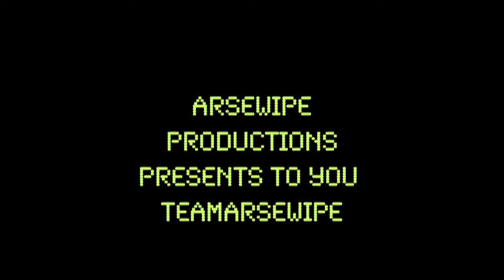teamarsewipe Training Day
Just a bunch of ArseWipes doing what we do best. Thanks Descend Hamsterley providing the best most diverse trails around the north-east and further.